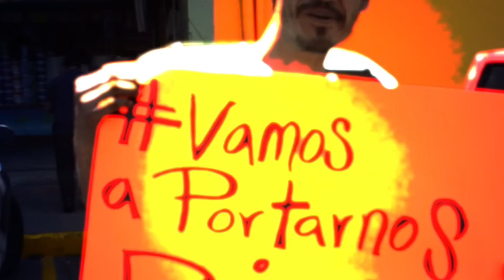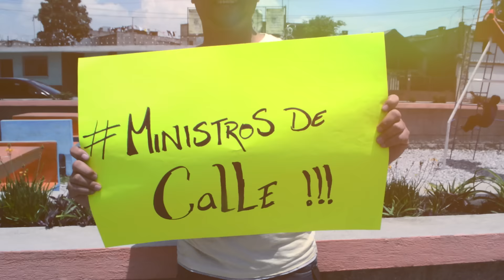Ministros de calle / Vamos A Portarnos Bien/ Video Oficial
Agradecidos Primeramente Con Dios Y Luego Con todos aquellos que Forman parte de Ministros de Calle.
Edwin Sanchez. Escritor
Angelow DnD. Productor Musical
Red Films. Video
Iglesia Rostro de Dios Por Creer en Nosotros.
Para Contrataciones Tels. (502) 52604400 Ciudad de Guatemala